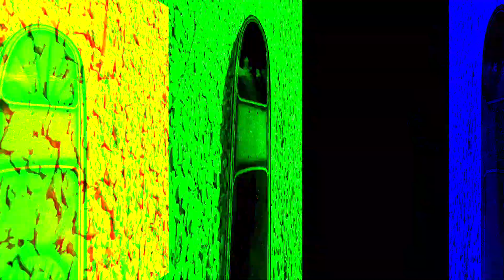Candy Flake Custom Paint Job In 4 minutes!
Welcome to Martin James Designs!

I create a custom skateboard with house of kolor candy and flakes.

Kodi Hopkins

Martin James Designs